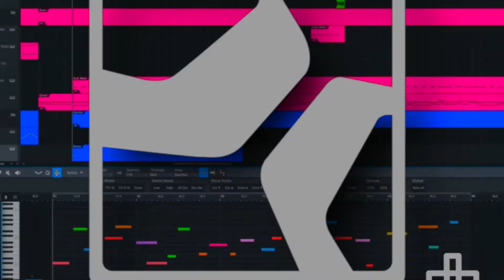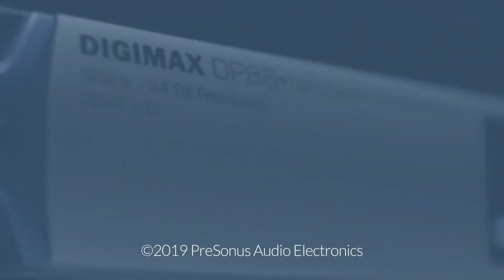[한글 자막] PreSonus Studio One 튜토리얼 Ep. 1 : Welcome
Studio One 튜토리얼 첫 번째 영상입니다.
※본 영상은 한글 번역이 완료된 영상입니다. [자막] 버튼을 눌러 한글 자막을 활성화해주세요!

Studio One 제품 자세히 보기